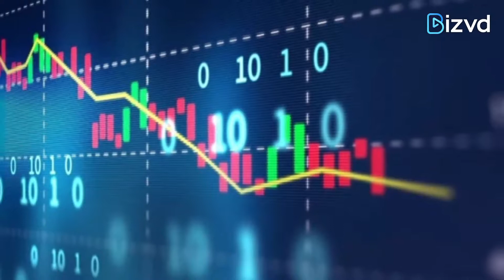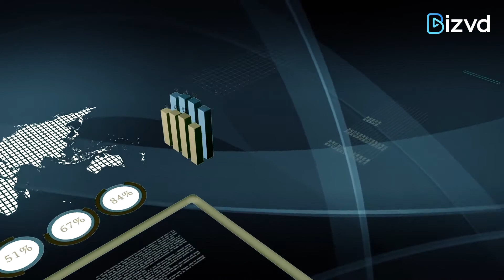Cyient: 10 per cent decline in consolidated net profit at Rs 81.4 crore for June 2020 quarter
Cyient Managing Director and CEO Krishna Bodanapu stated  “Quarter 1 results were better than their expectations, where they  recorded a revenue of 130.6 million $   which was lower by 11.6 per cent quarter-on-quarter and 15.1 per cent year-on-year in constant currency.